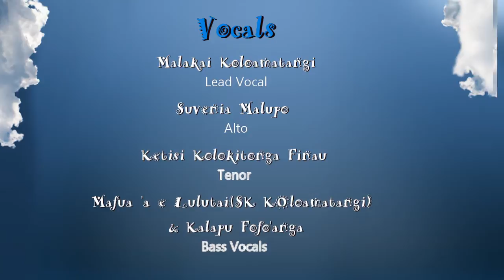LUSINGA, Composer- 'Isamu Tongilava, FOFO'ANGA 'O AOTEAROA.MP4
PAULA TU'IKOLONGAHAU TONGILAVA ('ISAMU TONGILAVA)

 'Oku 'ikai ke totonu ke 'i ai ha memipa 'o e Fofo'anga 'e sola ki a Paula Tu'ikolongahau ('Isamu pe Dick ki he kaungame'a ofi) Tongilava.
Ko e tangata 'eni na'e tupu mei ai 'ae fakalakalaka fakatame'a 'ae kalapu. 'Oku mahino ko e kau fatu hiva taalaa 'a e kalapu mei he taimi na'e kamata ai ke ngaue'aki 'ae me'alea ke tokoni'i 'ae hiva-le'o na'e takimu'a ai 'ae Ta'ahine 'ofeina mo e 'ulu 'o e Kau Punake, 'a Kuini Salote Tupou III. Na'e kau atu foki 'a Fevanga (Pita Vi) ki hono paotoloaki'i 'a e ngafa ni. Pea na'e kau heni mo Tu'ikolongahau 'i he fatu hiva 'o ngaue'aki 'e he kalapu. Ka neongo eni, ko e tefito'i fatongia mahu'inga taha 'oe matapule ni 'i he'ene felave'i mo e fakalakalaka 'a e tame'alea 'i he kalapu ko 'ene hanga 'o fakakau mai 'ae ongo ko e ongo-muli (fakaUesite pea fakaHauai'i he taimi 'e ni'ihi) 'o ngaue'aki ki hono fatu e afo 'oe ngaahi hiva. '
 Oku mahino foki ko Nasio Latu 'ae tokotaha na'e fakafatongia'i'aki 'a hono fakaafo 'ae konga lahi 'oe 'u fasi 'ae kalapu ka ko hono fakalea, fakateunga mo fakasino 'ae afo 'i he me'alea na'e fanaafotu ai 'a Tu'ikolongahau.
 'E faingofua pe 'a hono fakamo'oni'i 'a e me'a ni. Pea lahi 'a 'ene 'asi 'i he ngaahi talateu 'o e 'u fasi hangee ko e ngaahi fasi ko eni: 'Onia, Moto he Kilukilua, Melino 'ae Tonga (fasi 'oe kau Polisi), Folauhola he Taulanga 'i Levuka, Temokalati mo e ngaahi fasi kehe. Na'ane fakaafo kakato 'e ia 'ae Lusinga (ha lelei 'ae taukei 'a Tu'ikolongahau 'i he talateu ka e pehee ki he fakaholoholo 'ae kooti 'ihe faka'osi 'oe fasii), 'Api ko Kau, 'Umata ha Pongipongi mo e ngaahi fasi kehe pe.
 Ko e talanoa ki he felave'i 'a Tu'ikolongahau pea moe tame'a 'ae Fofo'anga 'oku ha tonu ai 'ae laumalie 'oku polepole ai 'ae lolotonga ni. Ko e fakamatala 'oku pehe ni. Pea 'oku tatau heni 'ae fakamatala 'a Tu'ikolongahau pea mo e talanoa na'e fa'a fanongoa mei a Saimone Koloamatangi. 'I he taimi na'e hiki ai 'ae kalapu ki Fanga kuo 'osi nofo mo mo ma'u 'api ai 'a Tu'ikolongahau ia. Pea na'e maheni pe 'ae matapuleni mo e kau kalapu he na'anau tutupu fakataha hake pe 'i Nuku'alofa. Na'e 'iai 'ae po-kalapu 'e taha (na'e lele po-Tusite 'ae kalapu), na'e huatu ai 'a Tu'ikolongahau ki falekalapu kuo ki'i malolo 'ae kau tame'a 'i he taimi koia (ko 'ene fakamatala ko Saimone Koloamatangi na'e ta-fasi, veemi 'a Pilise Taufa pea ko Lopeti Liutai (Toka-'i-Fanga'uta) na'e ta-ukulele) 'o ne to'omai 'ae kiitaa veemi 'o taataa kooti e ki'i fasi fakapapaalangi mo ne ngungu'i pe. 'Osi pe ia pea ne 'oange 'ae kiitaa ke hoko atu 'ae tame'a ka na'ane pehee ne longomate 'ae fale 'i he taimi ne ki'i taataa ai. Na'e hangee na'ane ongo'i matahuu 'i he me'a na'e hoko pea ne foki ki hono 'apii.
 'I he efiafi pe hono hoko (efiafi Pulelulu) na'ane 'ohovale 'i he a'u ange 'a Saimone Koloamatangi ki hono 'apii 'o kole ange kene 'ai angee 'ae ngaahi ongo koee na'ane 'ai he po-Tusite he 'oku ne fiepoto ai. Na'e fu'u mo'utaafu'ua 'aupito he na'e 'osi ta-fasi pe 'a Saimone ka 'ihe founga taa 'e taha. Na'ane talaange ke 'alu he kuo 'osi poto ka na'e vilikikihi pe 'a Saimone pea 'i he'ene 'ilo'i ko e fakamaatoato 'a Saimone na'ana nofo hifo leva ke 'omai 'ae ngaahi ongo mei he kii-veemi ('ae kau Papalangi) ke ngaue'aki 'i he kii-fakaTonga (na'e taku ko e kii 'a Lavaka Kefu 'i Tonga ni ka ko e tefito'i kii ta-sitila 'a Sol Hoopii (Solo Hopi)'oku pehee 'e ni'ihi ko e tangata ta-sitila lelei taha 'oe Senituli 20). Na'e hokohoko atu ai pe 'a 'ena tame'a 'i he taimi kehekehe pea 'ikai ngata ai na'ana fu'u-vaofi fakakaume'a 'aupito. Ko e ola e ngaue 'a Tu'ikolongahau ne kau ai 'a hono ma'u ai 'e he kalapu 'ae ngaahi sivi-hiva hokohoko he na'e kehe 'a hono fakalea 'ae filo (na'e me'a 'a Ve'ehala (Leilua) 'i he letio 'i he 1974 'o pehee kuo hanga 'e he tame'a 'ae fofo'anga 'o hiki 'ae tame'a ki he tu'unga 'oku makehe ange pea ko e tame'a fakalakalaka taha ia 'oe taimi koia) ka na'e hanga 'e Tu'ikolongahau mo e kau tame'a 'oe taimi koia 'o 'ave 'ae tame'alea ki he tu'unga makehe pea 'oku tau kei afuhia ai 'i he ngaahi 'ahoni. 'Ikai ngata pe 'i he kau tame'a 'ae kalapu ka kuo 'asi 'ae liukava ko eni 'i he ngaahi kulupu/kalapu tame'alea lahi 'i Tonga mo muli foki.
 Na'e hoko foki 'o hiki 'a Saimone ki Nu'usila ka e tuku katoa 'ae me'alea 'ae kalapu 'ia Tu'ikolongahau pea pehee ki he kii 'o falekalapu 'i Fanga. Na'e toki hiki mei ai ki Haveluloto ki he 'api 'o Manase Nau pea toki hiki 'a Tu'ikolongahau ki 'Amelika 'i he 1979. Ka neongo ia kuo aka 'ae ngaue 'a tangatani 'i he kalapu pea 'oku totonu pe ke tokanga'i mavahe 'ae paionia ko eni he na'e fakalaka 'a 'ene 'ilo mo taukei 'i he me'alea 'i hono kuonga.
 Ko e ngaahi 'ata 'ena mo Tu'ikolongahau ('oku lata ki Helepeku ko e heka-sea he ko hono ta'u 83 eni) pea toki mahino ai 'a 'ete kei akoako 'i he'ete fe'ao mo e faiako.

Mafua 'a e Lulutai
 (Dr Malakai Koloamatangi)